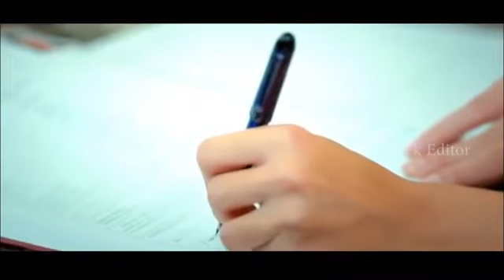Tamil album song's